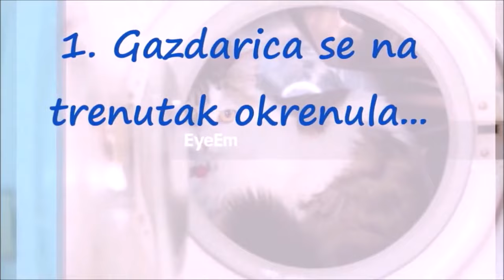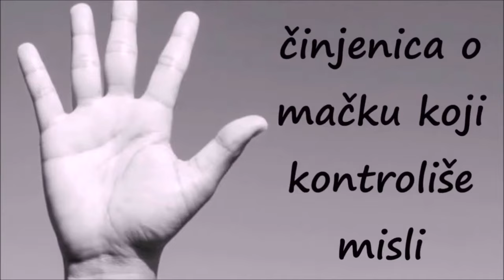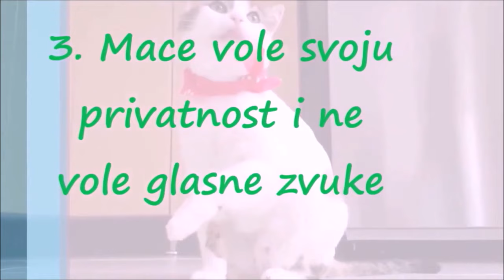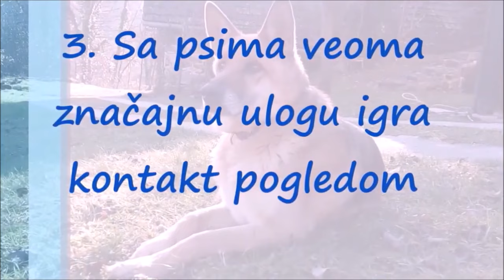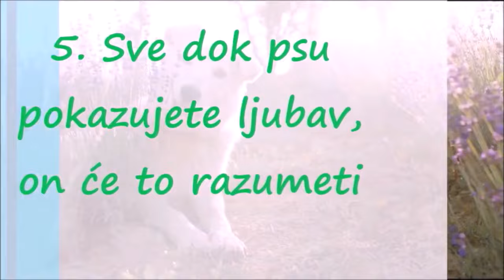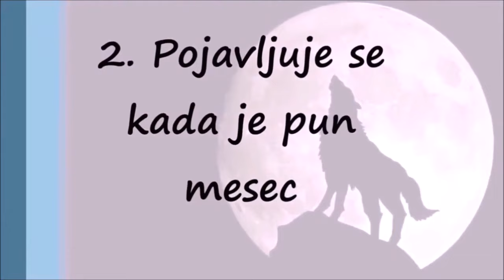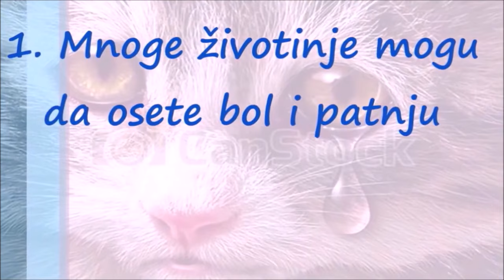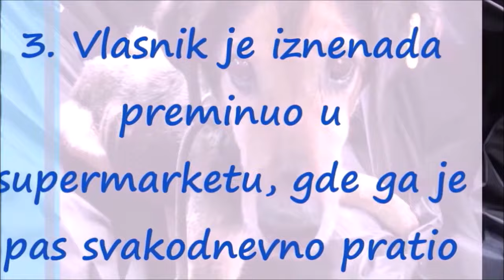Psi i Mačke: Sve što treba da znate o vašim ljubimcima i najboljim prijateljima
Domaća mačka (Felis silvestris forma catus), kućna mačka ili najčešće mačka je mali mesožder iz porodice mačaka. Prema istraživanju u Oxfordu, domaća mačka kao kućni ljubimac prvobitno potječe od vrste nalik libijskoj šumskoj mački, rijetkoj vrsti mačke, a spada u prvu pripitomljenu životinju te je puno je starija od psa, jer uz ljude živi najmanje 9 milijuna godina.[1] Starije činjenice govore da je domaća mačka potekla od afričke divlje mačke. Mačka spada među omiljenim kućnim ljubimcima. Danas, široko rasprostranjena imena za mačku nastala su od vulgarne latinske riječi cattus. 69 milijuna mačaka živi u američkim domovima [2] gdje su vrlo popularne, dok u cijelom svijetu živi preko 600 milijuna mačaka.[3]

Postoji veliki broj raznih varijanti i formi domaćih mačaka, rasnih i običnih, ali postoje i bezrepe ili bezdlake mačke, zbog mutacije. Naziv domaća mačka koristi se za sve mačke koje manje-više "dobrovoljno" žive u direktnom kontaktu s ljudima i smatra se, da su se svojevoljno pripitomile jer su u blizini ljudskih nastambi lako dolazile do plijena (kao što miševi). Razlikuju se od divljih mačaka i velikih mačaka. One su vješti grabljivci i veoma su inteligentne životinje. Neke od njih se mogu naučiti (katkad mogu naučiti i same) pokretati jednostavnije mehanizme, poput kvake na vratima ili ručice na vodokotliću. Mačke komuniciraju glasom (mjaukanjem), predenjem, friktanjem, režanjem i škljocanjem, kao i govorom tijela.[4] Mačke koje žive u grupama koriste kombinaciju glasova i govora tijela za međusobno sporazumijevanje.[5]

Sadržaj
1 Klasifikacija
2 Osnovna obilježja
2.1 Osjetila
2.1.1 Vid
2.1.2 Sluh
2.1.3 Njuh
2.1.4 Dodir
2.1.5 Okus
2.2 Anatomija mačke
2.2.1 Kostur
2.2.2 Uši
2.2.3 Zubi
2.2.4 Noge
2.3 Metabolizam
2.4 Inteligencija
2.5 Zdravlje
2.6 Prehrana
3 Ponašanje
3.1 Igra
3.2 Sporazumijevanje
4 Spolna zrelost
4.1 Razmnožavanje
4.2 Mačići
5 Mačke u religiji i mitologiji
6 Popularnorst
7 Izvori
8 Eksterni linkovi
Klasifikacija
Domaća mačka nazvana je Felis catus po nomenklaturi švedskog botaničara Carla Linná iz 1758. godine. Johann Christian Daniel von Schreber nazvao je divlju mačku Felis silvestris 1775. godine. Domaća mačka se danas smatra podvrstom divlje mačke: po pravilu Internacionalnog koda nomenklature životinja ime vrste bi trebalo da bude F. catus zbog toga što ga je Linné prvi upotrijebio. Međutim, u praksi većina biologa koriste F. silvestris za divlje vrste, a F. catus samo za domaću mačku.

Po mišljenju 2027 (objavljenom u tomu 60, dio 1, Bulletin of Zoological Nomenclature, 31. ožujka 2003. godine)[6] Internacionalne komisije za nomenklaturu životinja "dozvoljena je upotreba 17 različitih imena zasnovanih na divljim vrstama, koja su nastala prije ili istovremeno sa onima zasnovanim na domaćim vrstama", svrstavajući F. silvestris u divlju mačku, a F. silvestris catus za njenu domaću podvrstu (F. catus je još uvijek važeći naziv, ako se domaći oblik mačke računa kao posebna vrsta.